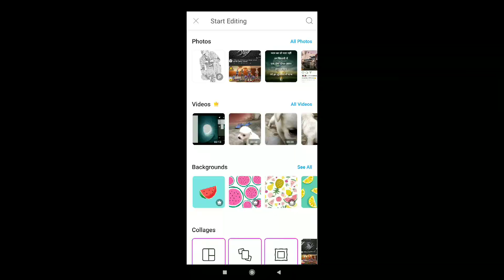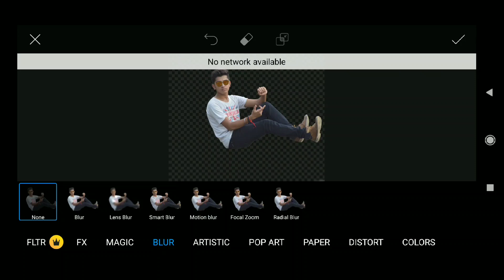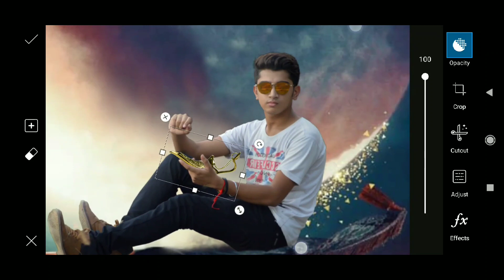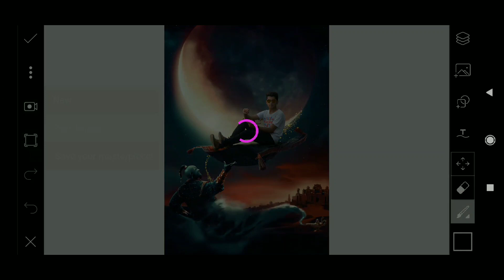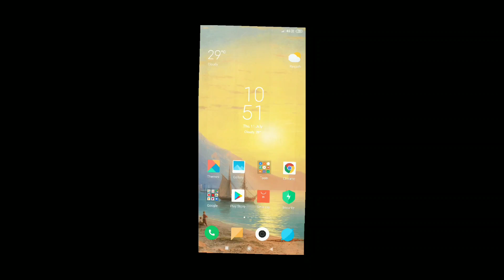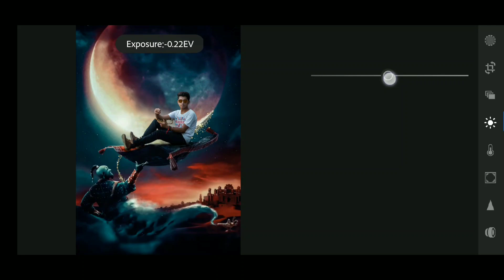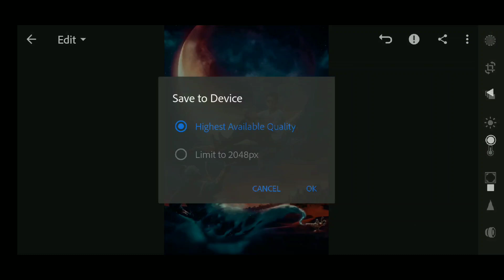Aladdin Manipulation Editing In Mobile | Movie Poster Desing In Picsart | Instagram Viral Editing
So Guys In This Video You Will Be Watching New Tutorial " Aladdin Manipulation " In Picsart App On Android Phone So Keep Watching My Videos & Subscribe Our Channel & Press The Notification Bell Icon & Stay With Me. Thank You

Stocks  ➤

Music Provider ➤  NCS Music